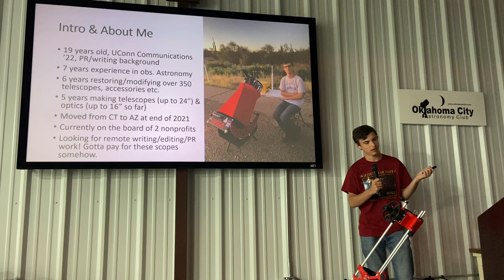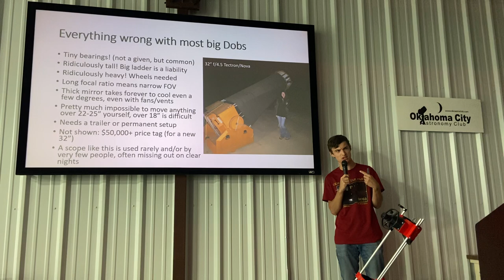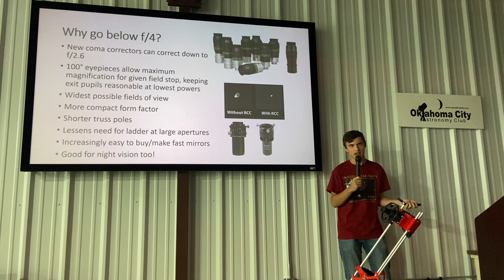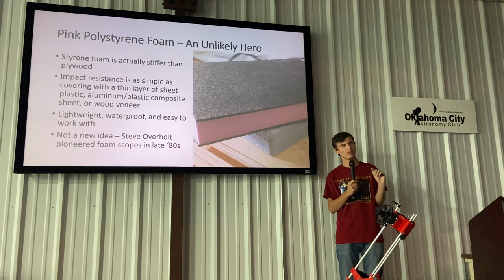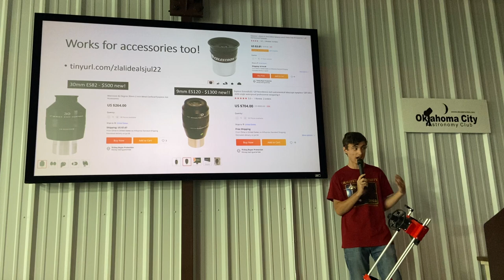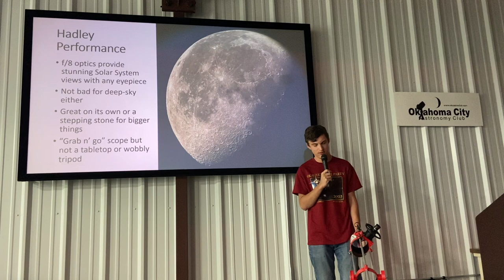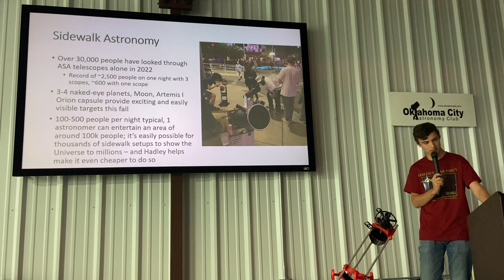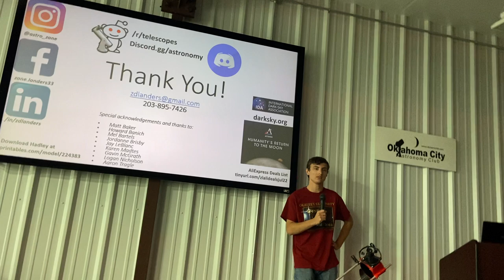A New Generation of Dobsonians - Okie-Tex 2022 Presentation